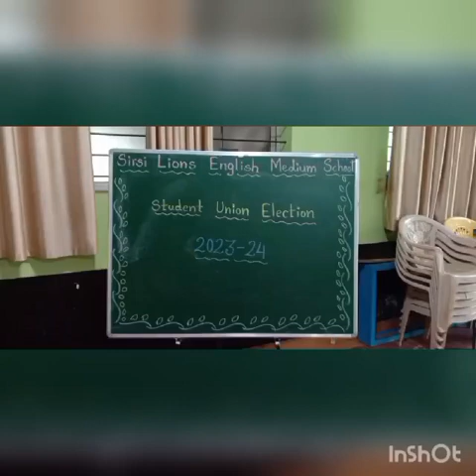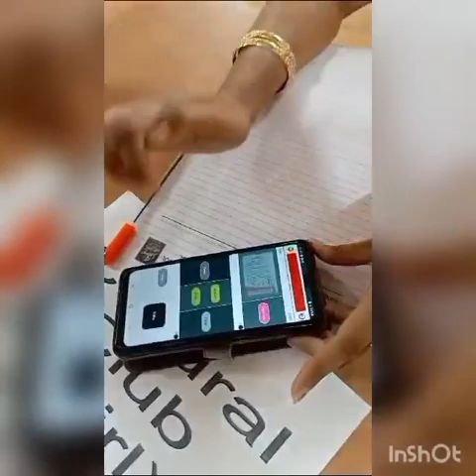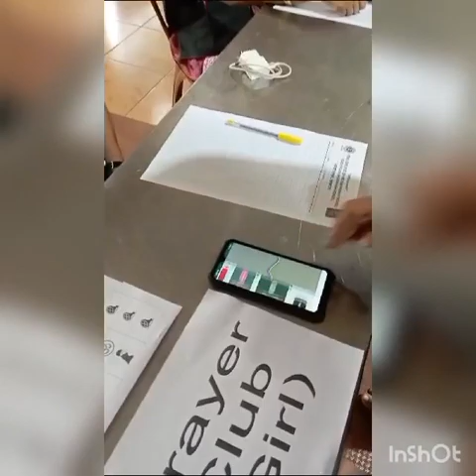Student Union Election 2023-24